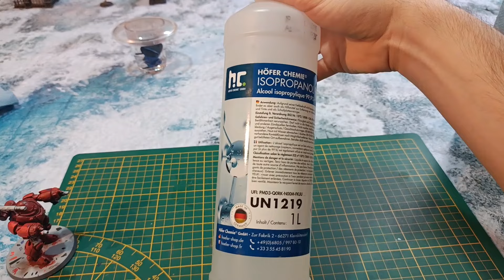LA solution pour décaper vos figurines ! Super efficace !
Hey salut la compagnie ! aujourd'hui je vais vous dévoiler un des mes petits secret concernant le décapage des figurines, mais chut ça reste entre nous 🤫